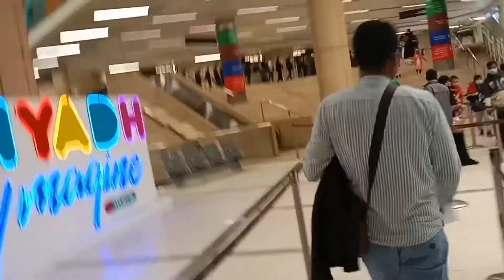Saudi Arab Airport Checking System # সৌদি আরব বিমানবন্দর চেকিং সিস্টেম # AR Tv 24 7 Official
Welcome to AR TV 24 7 Official Channel.

AR TV 24 7 Official is a 24/7 news based channel in Bangladesh.

" AR Tv 24 7 Official "
This channel broadcasts news and talk shows related to news and current affairs, business, sports, entertainment and much more.

AR TV 24 7 0fficial content is available on this YouTube channel with regular updates.